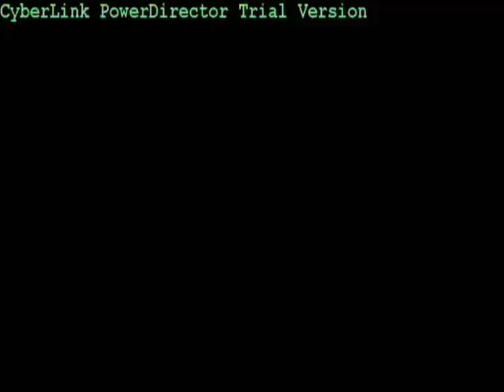عزام سيارتي جيب